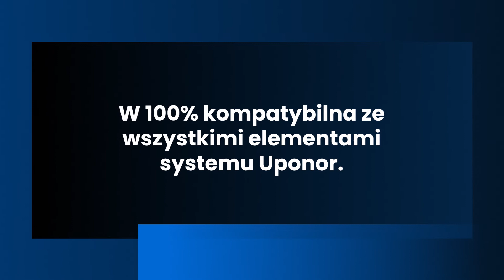Porady dla instalatora: Uponor S-Press PLUS - szybka instalacja w 3 krokach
Przyciąć na długość, nasunąć złączkę i zaprasować - czy może być szybciej?

Złączki S-Press PLUS gwarantują bezpieczne wykonanie połączeń rurowych w zaledwie 3 krokach. Zobacz, jak to się robi!